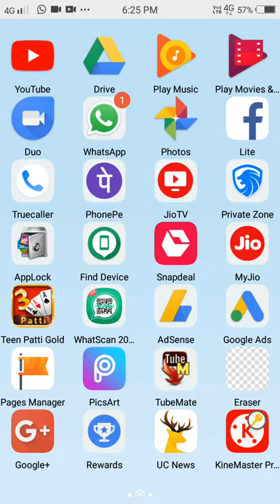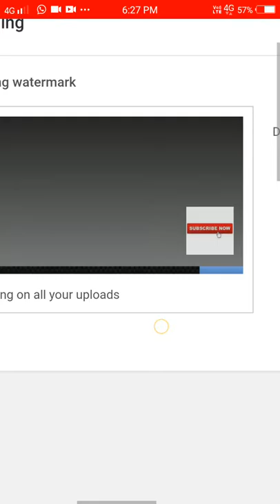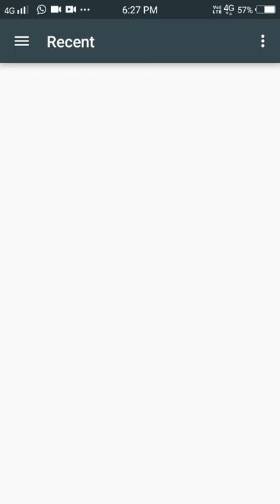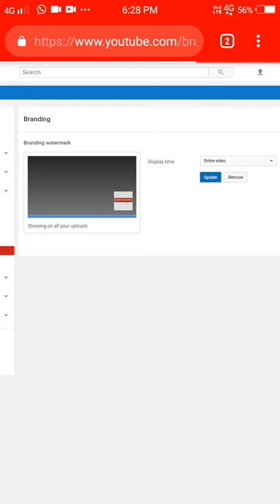How to add watermark in youtube video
how to add watermark to youtube video 2018
How to add a watermark in youtube video
Make your channel watermark in your video
creative mind assam